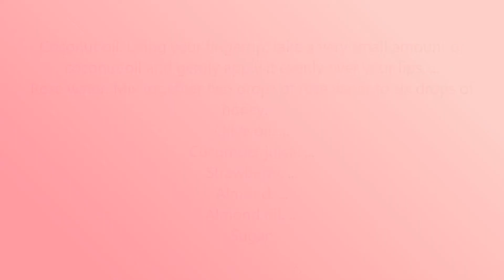Professional makeup class PART 9 || Complete Makeup | lip shapes techniques # beauty time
Learn about nose contouring technique for the makeup in this lecture you will choose  right concealer